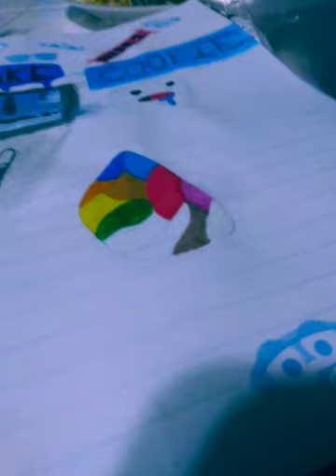ART?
srry for some of the camera not focusing for some parts